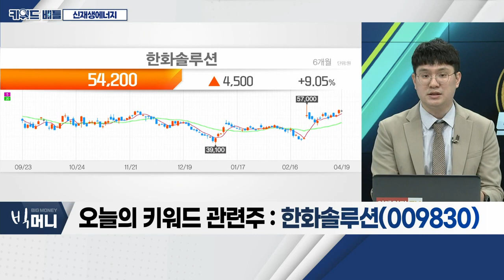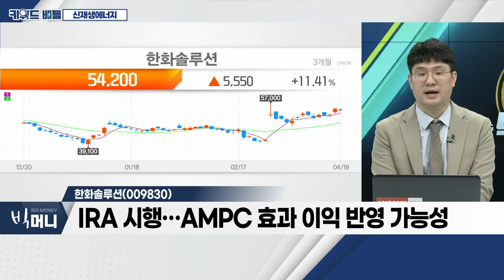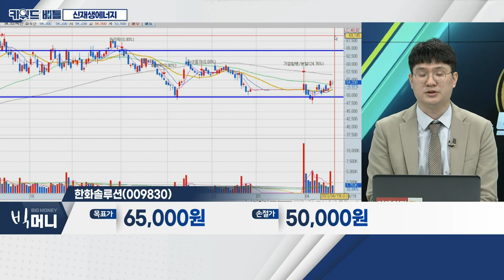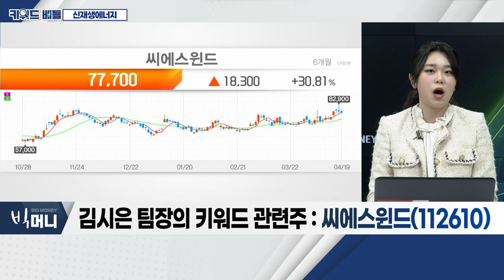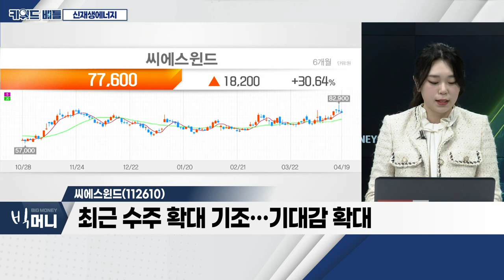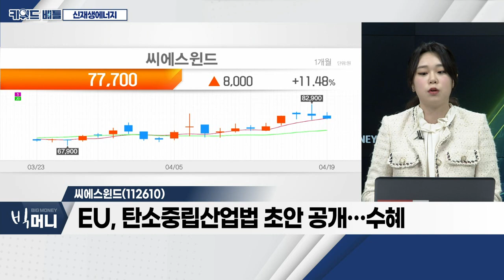한화솔루션, 씨에스윈드... 신재생에너지_키워드 배틀 (20230419)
- 원전ㆍ풍력ㆍ태양광, 순환매 기대
- 각 에너지원 별 실적 성장성 견고
- 'RE100' 제도로 인한 성장 기대

- IRA 시행… AMPC 효과 이익 반영 가능성
- 분기 300~400억 원의 영업이익 개선 효과 전망
- 하반기 증설분 고려 시 실적 큰 폭 증가 전망

- IRA 보조금 수혜 기대… 미국 법인 증설 예정
- EU, 탄소중립산업법 초안 공개… 수혜
- 최근 수주 확대 기조… 기대감 확대